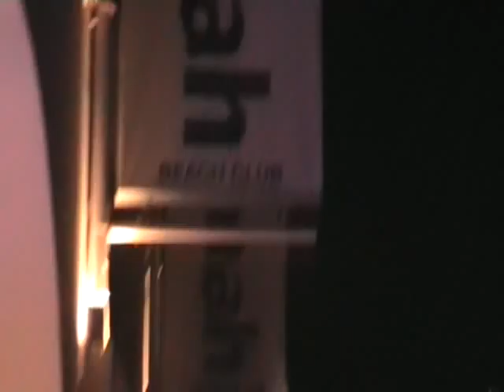Dr.Flamer-Italian Factory@Savannah-wonderland Ibiza 2008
DjSet DR.FLAMER IN SAVANNAH BEACH BAR St.Antonio IBIZA Thanks to Marino Rispo ,JO Mills ,Pete Tong,Chalie Cester